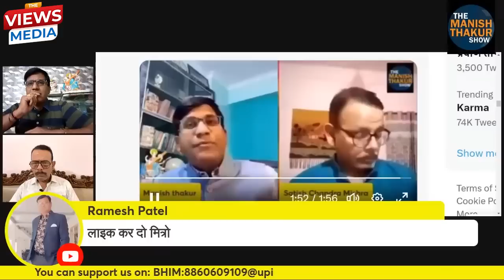ज्ञानवापी पर HC के फैसले ने पांच सौ साल के पाप! कांग्रेस संग देश पर जिहादी साजिश को नग्न कर डाला!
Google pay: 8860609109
PhonePe: theviewsmedia@okaxis
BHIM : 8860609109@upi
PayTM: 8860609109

BANK: AXIS BANK
NAME: MANISH THAKUR
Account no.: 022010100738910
IFSC : UTIB0000022
Branch: Sec 16, NOIDA, Uttar Pradesh